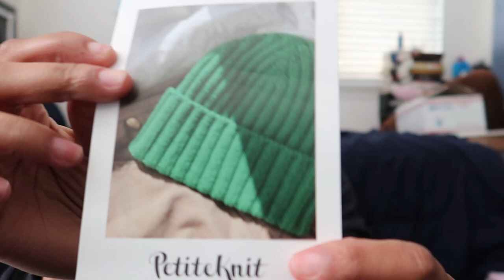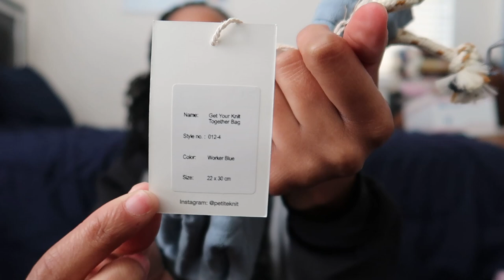Vlogmas #20: Opening Sock Yarn Mail, PetiteKnit Project Bag Mail, and Finishing My First Sleeve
♡ open me ♡